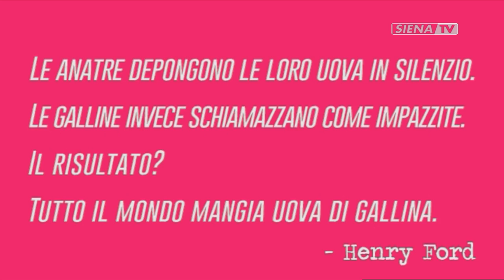OLTRE IL PALIO 16-08-2022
CONDUCE SIMONA SASSETTI MIXER VIDEO  LEONARDO CONTI, GRAFICHE DARIO DI PRISCO,  TITOLAZIONE MARIAGIULIA CORSI,   MONTAGGIO RENATO TASCIO  CAPOTECNICO MIRKO CARLI CAMERAMEN ROBERTO CINATTI,  MATTIA DE SANTIS E MARCO LENZI.   EMISSIONE SEDE CENTRALE TOMMASO BRUNI E FILIPPO TOZZI.  UNA PRODUZIONE RADIOSIENATV SRL  2022